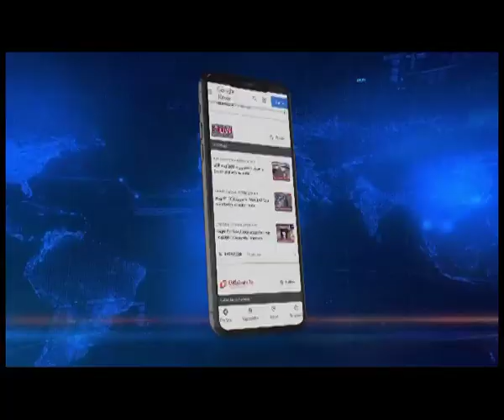गुवाहाटी पहुंची चुनाव आयोग की टीम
असम में परिसीमन को लेकर चुनाव आयोग की टीम अब से कुछ ही देर पहले गुवाहाटी पहुंची। मुख्य चुनाव आयुक्त राजीव कुमार की अध्यक्षता में यह टीम पहुंची है। यह टीम 28 मार्च तक यही ठहरेगी।